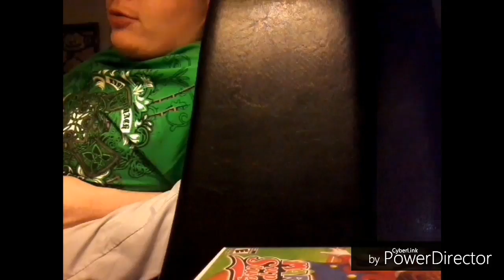4:12 Movie The St Patrick's Day Special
In This Story It's ST Patrick's Day Where Bowser Jr And His Family Go To Norwich England And Stone Cold Steve Austin Goes To A Bar And Cole 4:12 And Ash Ketchum And Pikachu And Finn Celebrate ST. Patrick's Day And Thanks For Watching Be Sure To Like And Comment And Subscribe For More And Be To Give Sting VS Shawn Michaels A Big Thumbs Up On DGDX Animation And Subscribe To His Channel Thanks For Watching And Tell DG And Wrestlingfan99 I Said What's Up And Happy ST Patrick's Day